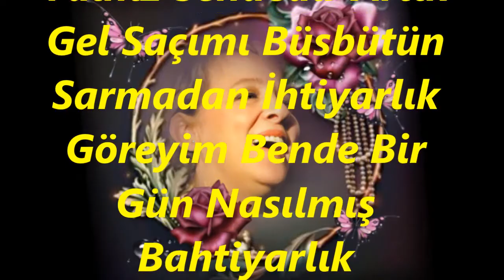Esma BAŞBUĞ-Gel Sevgilim Son Ümid Yalnız Sendedir Artık (HİCAZ)R.G.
SOLİST:
*ESMA BAŞBUĞ*
VİDEOYU YAPAN
*RECEP GAYRETLİ*
GÜFTE:  FUAT EDİP BAKSI
BESTE:  ARİF SAMİ TOKER
USUL:  DÜYEK
MAKAM:   HİCAZ
Gel Sevgilim Son Ümit Yalnız Sendedir Artık
Gel Saçımı Büsbütün Sarmadan İhtiyarlık
Göreyim Bende Bir Gün Nasılmış Bahtiyarlık